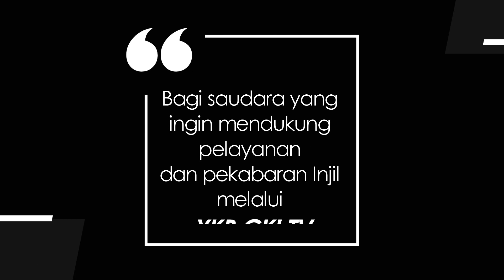YOUTH FOR CHRIST 667 - JAMINAN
Renungan Harian Pemuda “Youth For Christ” untuk hari Senin, 20 Februari 2023
Berjudul : Jaminan
Didasarkan pada : Keluaran 33:7-23
Dibawakan oleh : Pdt. Hendra Setia Prasaja